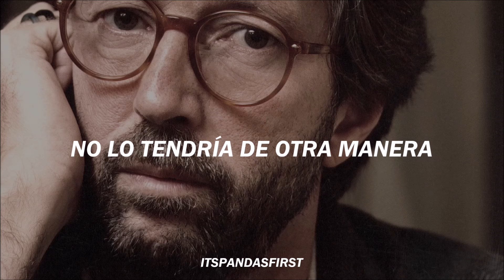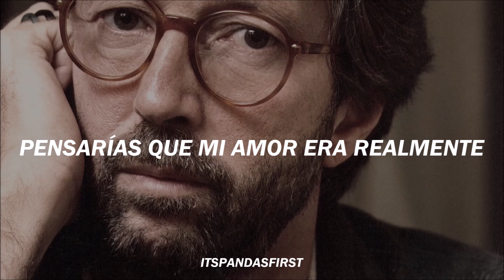Change The World - Eric Clapton | subtitulado al español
"Change the World" es una canción del músico británico Eric Clapton (quien también hizo arreglos para la canción), escrita por Tommy Sims, Gordon Kennedy y Wayne Kirkpatrick, para la película "Phenomenon", protagonizado por John Travolta.

El sencillo, publicado por Reprise Records, alcanzó el top 40 en veinte países y llegó al primer puesto de la lista canadiense de éxitos, así como a la lista estadounidense Hot Adult Contemporary Tracks. Además, fue galardonada con ocho premios, incluyendo tres Grammy en las categorías de canción del año, mejor grabación del año y mejor interpretación vocal pop masculina en 1997.

En 2013, Clapton explicó la grabación de "Change the World" para la revista Mojo: "Cuando escuché la demo de Tommy Sims, podía escuchar a Paul McCartney hacer la canción, tenía su estilo, así que necesitaba, con el mayor respeto hacia Paul, cogerla y ponerle algo de música negra. Así que le pregunté a Babyface si podía meterle algo de blues. Las primeras dos líneas que toco con la guitarra acústica proceden del comienzo de "Mannish Boy" de Muddy Waters. En cada disco que hice y en el que pienso, esto tiene una oportunidad de hacerse bien, me aseguro de que pago mis deudas. Así que pienso que encontré un modo de hacerlo, pero tenía que tener un pie en el blues, incluso si está sutilmente disfrazado".

Créditos
Música y letras: Tommy Sims, Gordon Kennedy y Wayne Kirkpatrick, arreglos por Eric Clapton.
Foto: Eric Clapton